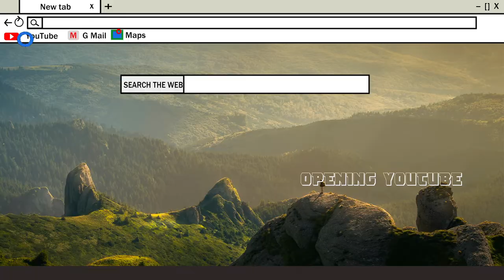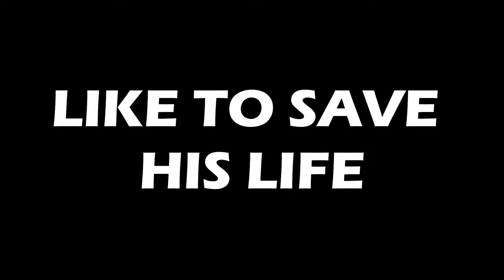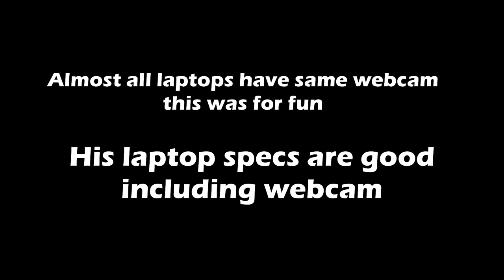Gaming Laptop User VS Normal Laptop User | Clash Camp | Animation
Hello guys,this video is a stickman animation video. Its all about Gaming Laptop User VS Normal Laptop User.In this video
you will see problems that are faced by both type of users. Hope you will like it.

My brother supports me so much in making of this video. Please checkout his channel.